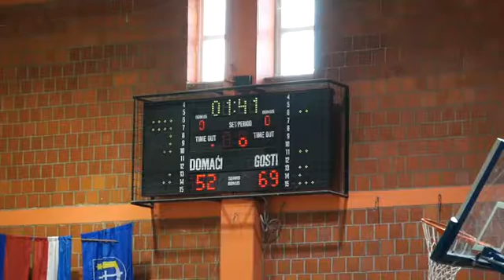Poluzavršni turnir PH za mlađe kadete 2016, Split-Cedevita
Poluzavršni turnir Prvenstva Hrvatske za mlađe kadete Skupina A, KK Split - KK Cedevita, Križevci, 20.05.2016.